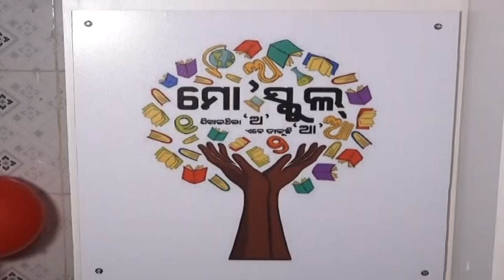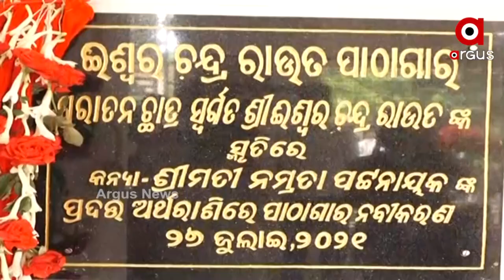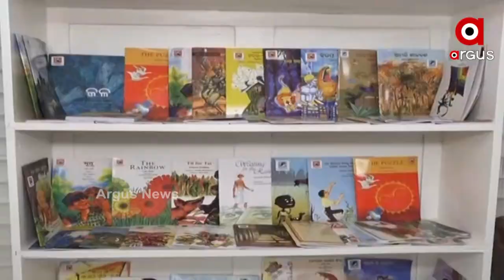ନୂଆ ରୂପରେ ଚମକିବ ସରକାରୀ ସ୍କୁଲ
ପାଠ ପଢିବା ପାଇଁ ରହିବ ସ୍ଵତନ୍ତ୍ର ଇ ଲାଇବ୍ରେରୀ  । ବେସରକାରୀ ସ୍କୁଲ ଭଳି ସରକାରୀ ସ୍କୁଲ ରେ ଏଭଳି ସୁବିଧା ସୁଯୋଗ ଦେବା ପାଇଁ ଆଗକୁ ଆସିଛନ୍ତି ରାଜ୍ୟ ସରକାର। ଏଥିପାଇଁ ଜିଲ୍ଲା ର ୩୦ ଟି ସରକାରୀ ସ୍କୁଲ ଚିହ୍ନଟ ହୋଇଥିବା ବେଳେ ସିଏମସି ଅଞ୍ଚଳ ରେ ରହିଛି ୧୧ ଟି ସ୍କୁଲ